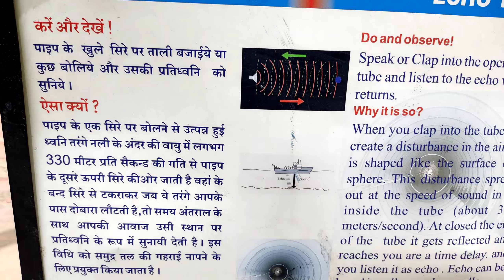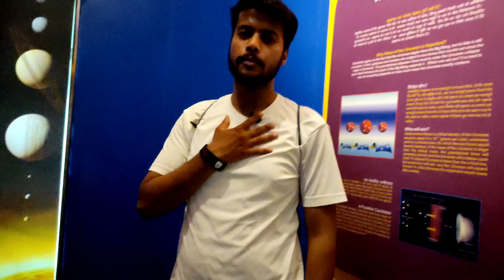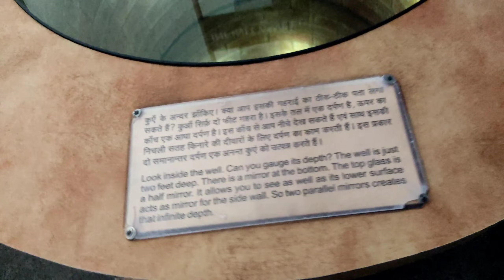Jaipur amazing kid's science park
guys video kaisi lgi ek comment jarur krna
 jaipur science park
jaipur kids park
jaipur amzanig park